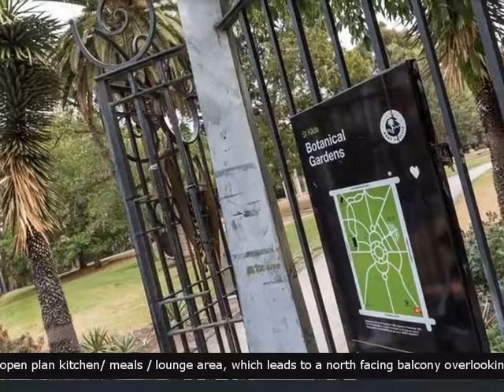5/21A Dickens Street Elwood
Light, lovely and beautifully laid out.   This classic roomy apartment comprises 2 bedrooms (both  with BIR’s) and parquetry flooring throughout. The 2nd floor property, in a block of 8, features a wonderful open plan kitchen/ meals / lounge area, which leads to a north facing balcony overlooking the St. Kilda Botanic Gardens.  The property is well located close to the highly sort after Acland & Carlisle St’s shopping precincts and close to public transport, cafes, the beach and the St. Kilda Botanic Gardens.